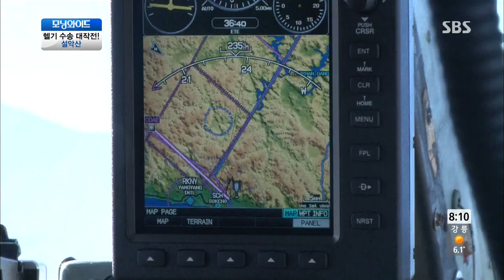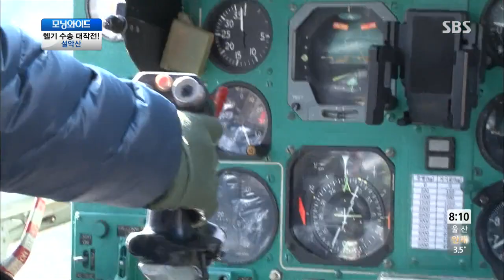토요특집 모닝와이드 131123 #6(5)